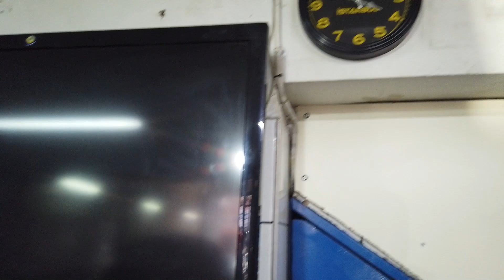SSWORKS GARAJ GÜNLÜKLERİ #3 W124 S124 SWAP OM648 ELEKTRONİK DİZEL SWAP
SSWORKS Garaj Günlükleri 3. Bölümde CDI yani Elektronik Dizel (OM648) swapladığımız w124 (s124) kasa mercedes'in tesisatını düzenleyip marş basıyoruz.

Yedek Parça konusunda yardım almak için;

Dostluğumuz daim, neşeniz bol olsun.
İyi seyirler.

Lütfen, Videoyu izledikten sonra BEĞEN tuşuna basarak kitlemizi büyütmemize destek olun!
Videolarımıza YORUM yaptığınız her öneriyi, eleştiriyi ve bilgilendirmeyi dikkate alıyoruz!

Discord sunucumuza katılarak bizlerle ve diğer arkadaşlar ile etkileşime geçebilirsiniz.

Herhangi bir konuda iletişime geçmek için;